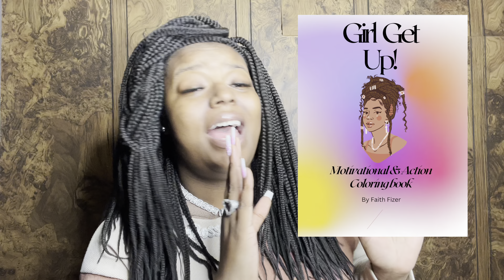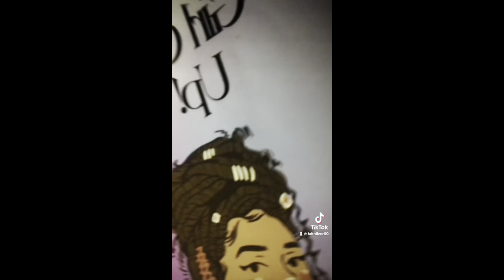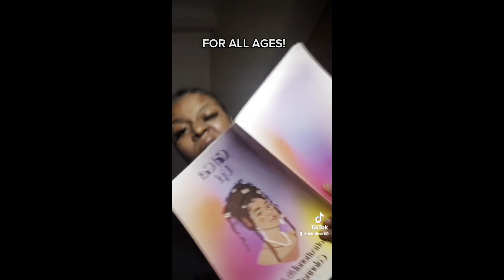THE PRESSURE OF TODAY!😫 BossLadyFaith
I hope you enjoyed it as much as I making it! Lol

COLORING BOOK LINK:

Girl Get Up: Motivational and Action Coloring Book

Meditation & rain sounds channel!

LOVE YOU BOSSY GANG!

Have a good day!

Thanking for reaching out ❤️